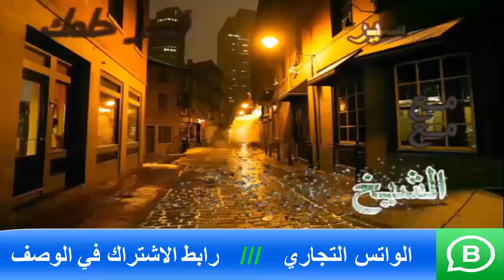تفسير حلم رؤية اسم فهد في المنام | اسماعيل الجعبيري